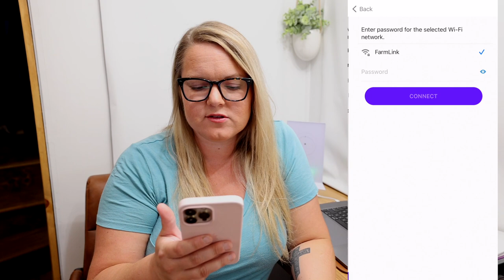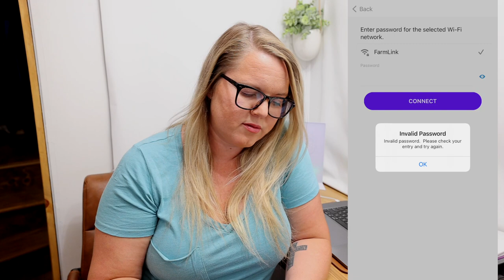How Does the NEW WIRELESS ROLLO Compare to the Original Rollo? The Best Printer for Amazon FBA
Learn How to Start Selling on Amazon - Beginner FBA Amazon Selling Course

GET UNGATED - Quick & New Seller Friendly!
Get ungated in Grocery, Topical, Toys or the Premium brands like Nike, Adidas, Under Armour, and more!